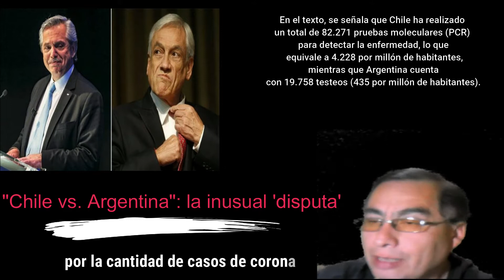🟥🟧"Chile vs. Argentina": la inusual 'disputa' entre dos países🙏🏻🙏🏻